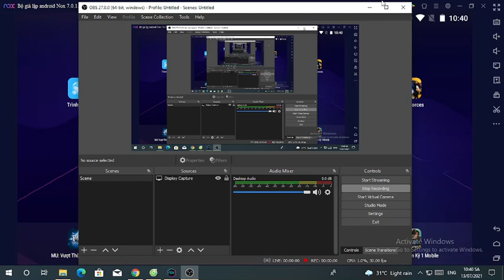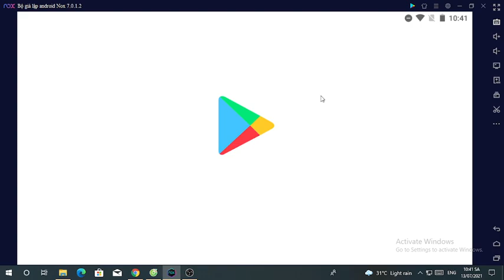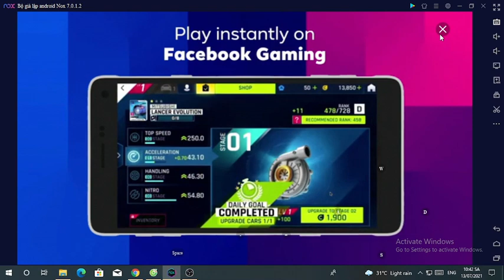Infinite Plays Dragon City part 77